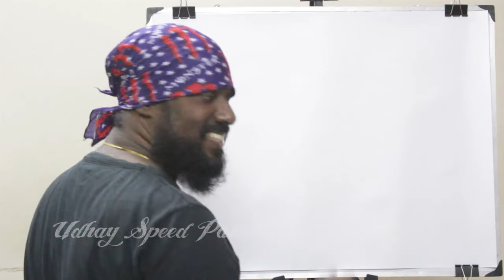Speed Painting - V. O. Chidambaram Pillai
Freedom fighter, 146th Birthday, 5 September- Kappalottiya Tamizhan V. O. Chidambaram Pillai, He launched the first indigenous Indian shipping service.

For best command we select one viewer and speed paint them.